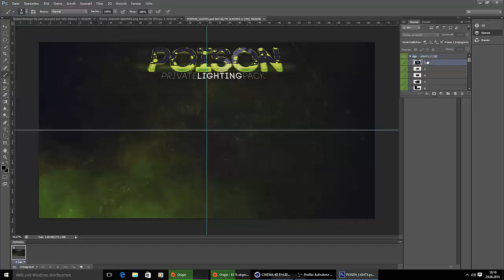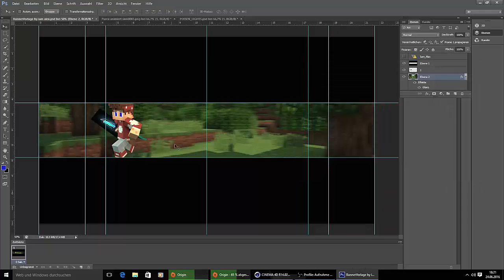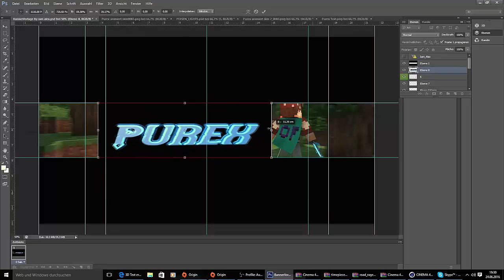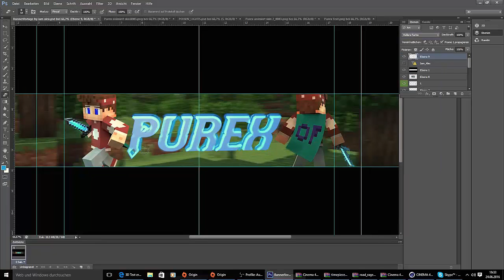Speedart|PurexBanner|#5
🔸TeamSpeak: bameunity.G-PORTAL.COM🔸
🔸Skype: BameTex🔸
🔸Packt ihr 5 Likes?🔸Kommentare freuen mich🔸Bameunity🔸
🔺Meine TexturePacks🔻
🔸Brobi10KPack🔸CraftingFabo🔸Sphax🔸DarkRed­­­­­­­­­­­­­­­DefauktEdit🔸Solr🔸Faithful🔸­B­a­m­e­P­a­c­k­(­i­n Bearbeitung)🔸TwoPlayPack(auch in Bearbeitung :p)🔸
🔺Ihr habt Fragen?!Ab in die Kommentare damit unter AskBameTex oder auf Twitch: BameTex[@BameTexHD]🤗🔻
🔺Ihr wollt mit mir aufnehmen?!😜 Addet mich auf Skype:BameTex🔻
🔺wie ich aufnehme🔻
🔸Aufnahmeprogramm:OpenBroadCaster(OBS)🔸
🔸Audioaufnahmeprogramm:Audacity🔸
🔸Schnittprogramm:Camtasia(momentan bald ein 🔸viel professionelleres und besseres :p)🔸
🔺Mein Equipment🔻
🔸Maus: Razer DeathAdder Chroma🔸
🔸Tastatur:Razer Black Widow🔸
🔸Mikrofon: Rode(irgendeins :p)🔸
🔸2 Bildschirme: 1.BenQ 2.Hanns•G🔸
🔸Gehäuse: Sharkoon🔸
🔸Mauspad:Razer Special Edition🔸
🔺Grünes Licht am PC🔻
🔺Designer🔻
🔸Intro:🔸ich selber mööö :D
🔸Banner:🔸ich selber mööö:D
🔺Du willst in die Bameunity?!Dann drücke auf den Abbo Knopf,sei aktiv,kommentiere die Videos und bewerte sie!:DD🔻
🔺Und weißt du was. ?!Du hast alles gelesen!😮(Krasser Typ :DD)🔻

Danke!!